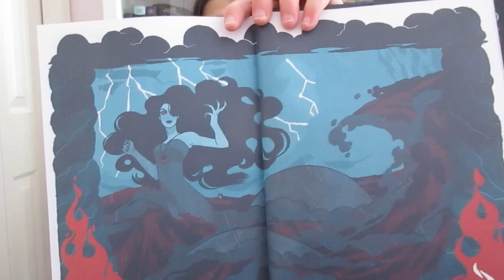FEBRUARY WRAP UP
Hello all! Houston, we have a problem...so I accidentally deleted ALL my photos/videos from my camera SD card. I only wanted to delete ONE video but somehow, all my photos/videos ended up being deleted. So, I don't know how my filming schedule will look like just because I don't want to use my camera in case it overwrites the things I "have" in the camera. I did recovered most of the stuff but I worried that it won't be viewed/played. In that case, I would have to film all over again. Which means I will be behind schedule. So, if you guys have any suggestions on how to recover EVERYTHING, please let me know.

MY SEQUEL!